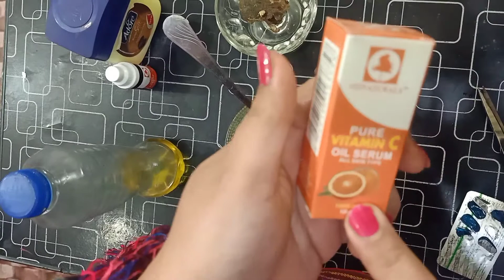Cracked heels Home made Cream l Mirab beauty salon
Crack Heels Cream l Home Made l Mirab beauty salon